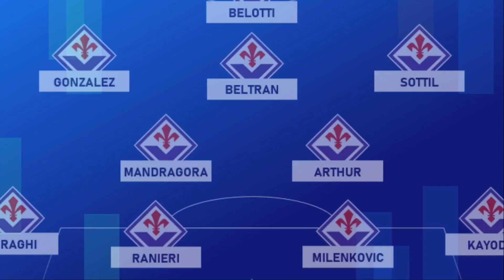FIORENTINA vs AC MILAN - Serie A Lega Italia 2023/24 Preview✅️ Highlights❎️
Italian Serie A 2023/24 Matchweek 30
FIORENTINA vs AC MILAN
Where to watch: Sky Sport Calcio, Sky Sport 251, SKY Go Italia, NOW TV, Sky Sport Uno, DAZN Italia, Sky Sport 4K

Match Preview Fiorentina vs AC Milan
Match Schedule & Fixtures Fiorentina vs AC Milan
Last Matches Fiorentina and AC Milan in League, Cup, and Friendly Match
Head to Head Fiorentina vs AC Milan
Predicted Lineups Fiorentina vs AC Milan
Score Predictions Fiorentina vs AC Milan